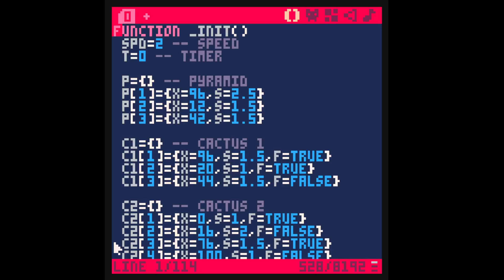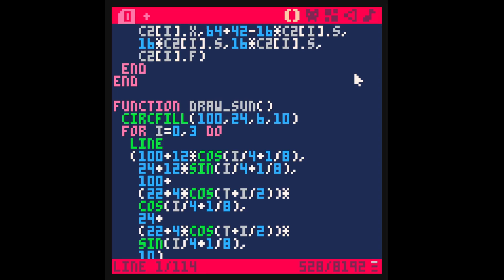Pico-8 Showcase #9 - Parallax Desert Animation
and get Blend Files, Early Access to my Videos